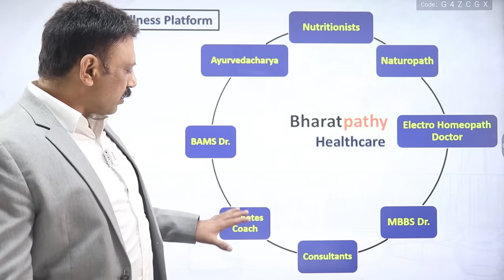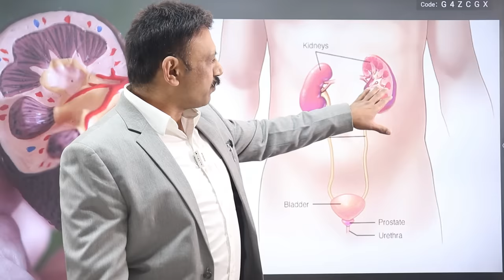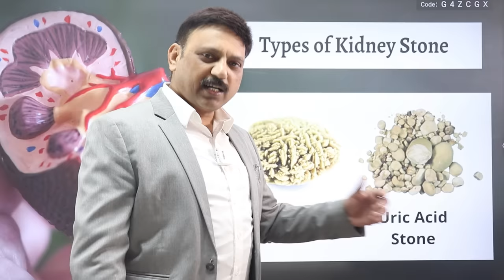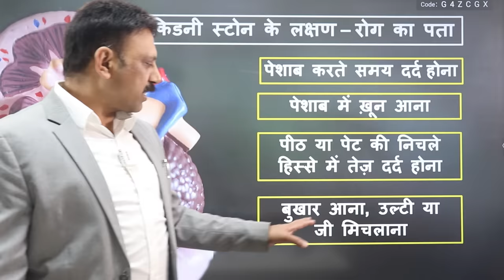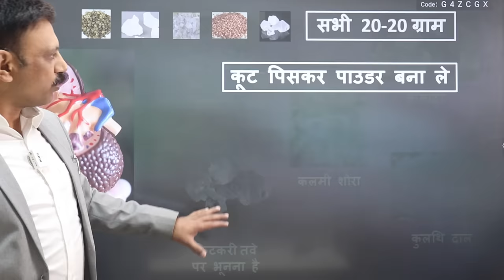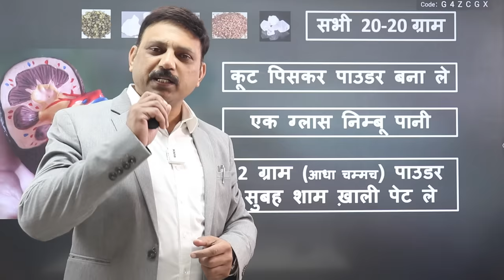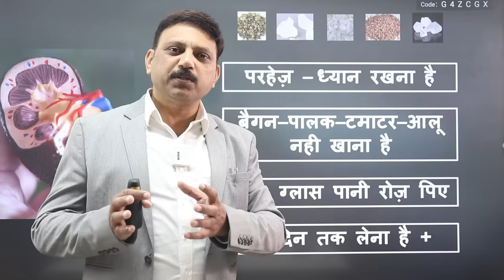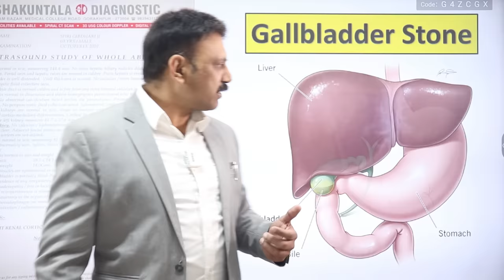बिना ऑपरेशन किडनी की पथरी का रामबाण इलाज | Kidney Stone Treatment at Home | Manas Samarth | Hindi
Want to Consult Manas Samarth for any Health Issue/Disease? 'OR' WhatsApp "Consult" to 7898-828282 and we will get in touch with you.

TO GET PERSONAL CONSULTATION FROM MANAS SAMARTH:
'OR' WhatsApp "Consult" to 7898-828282 and we will get in touch with you.

MANAS SAMARTH CERTIFICATIONS:
1. Certified Nutrition Therapist, Lincoln University College, Malaysia
2. Certified Diabetes Educator, Indio Vietnam Medical Board, Vietnam
3. Trained & Serving under the Guidance of Internationally Renowned Nutritionist Dr. Biswaroop Roy Chowdhury
4. Holistic Lifestyle Educator & Professional YouTuber.
5. N.I.C.E. & W.I.S.E. Expert in the Team of Dr. Biswaroop Roy Chowdhury
6. Honorary Member in Advisory Committee of Digital Monthly Magazine “BISWAS” from Indo-Vietnam Medical Board